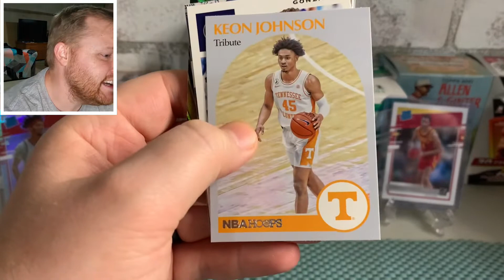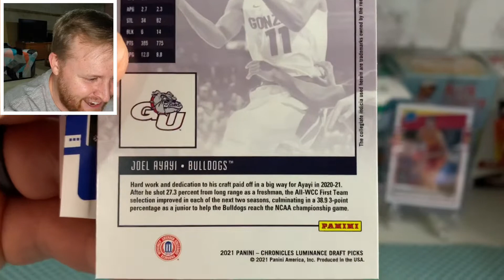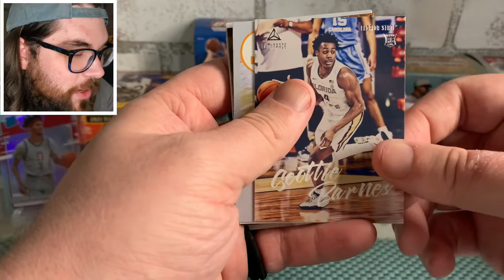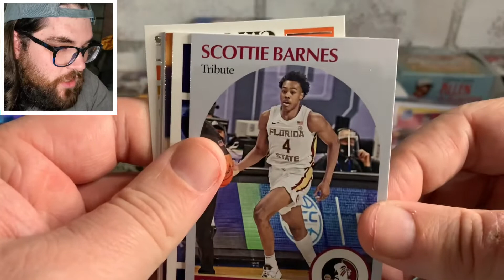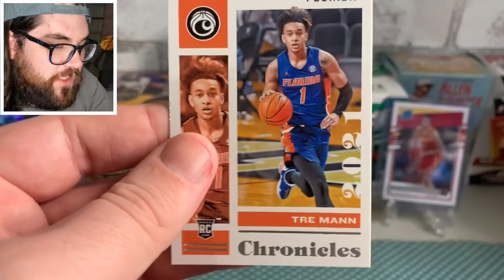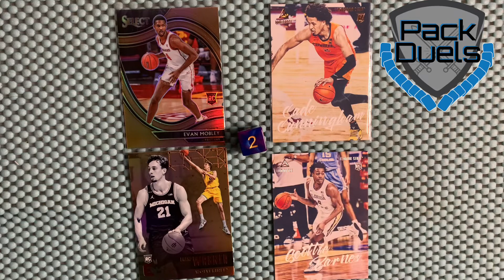WHAT A PULL! NBA Chronicles 2021 Draft Picks. RJ vs. Zane with a Select Bronze Courtside 😱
Check out our eBay shop for more cards and Pack Duels T-Shirts!